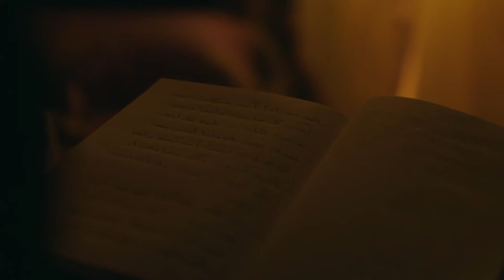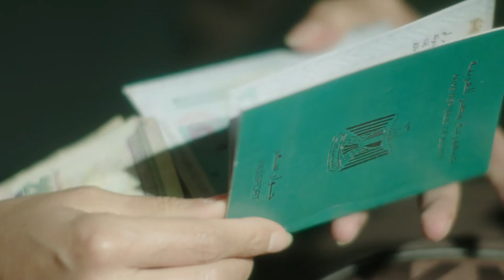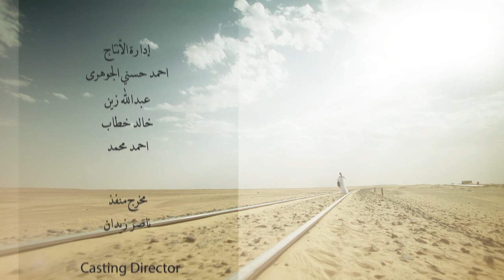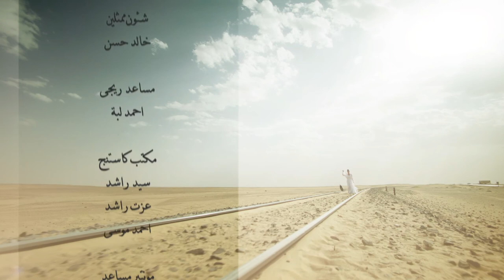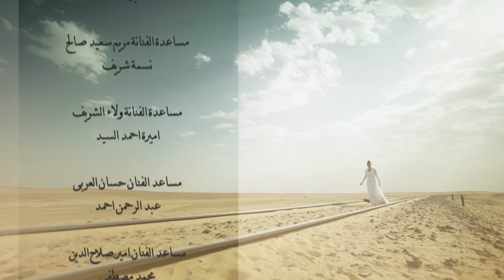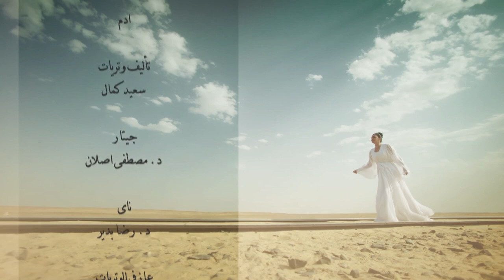Al Kaboos الكابوس El Kabous (The nightmare) 2015 _ Episode 27